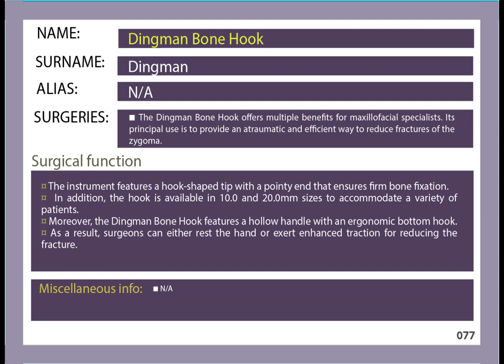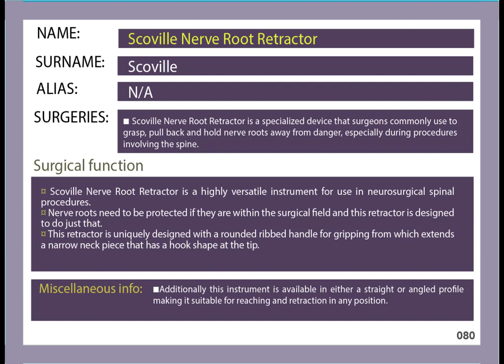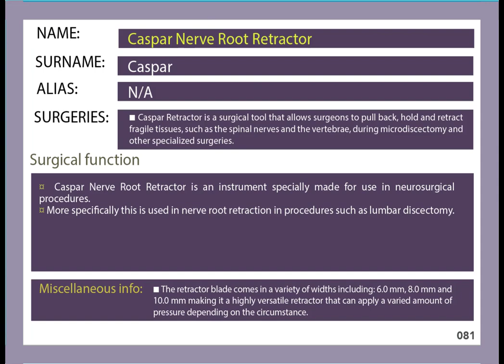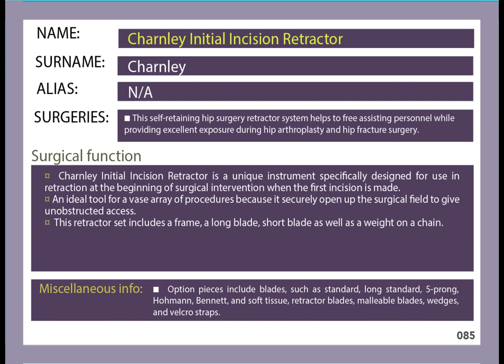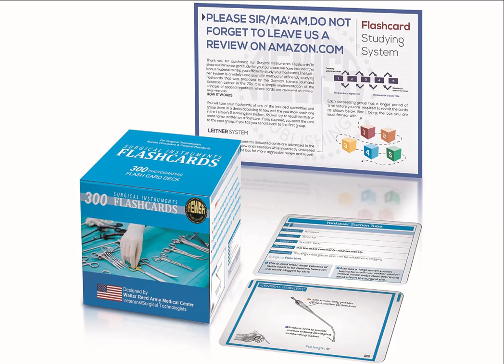Orthopedic Surgery Instruments (376-385)